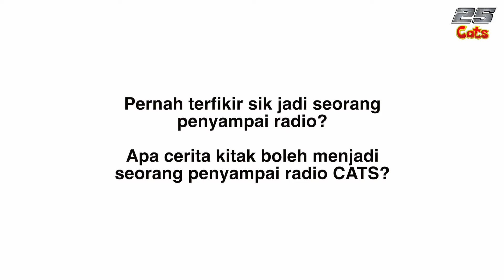Penyampai CATS Night Out - Rezz Fairez